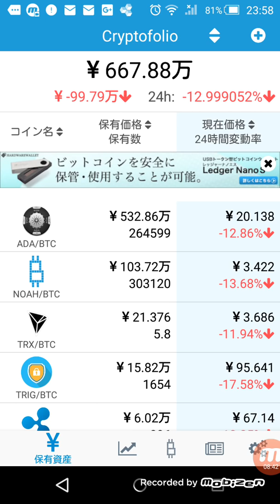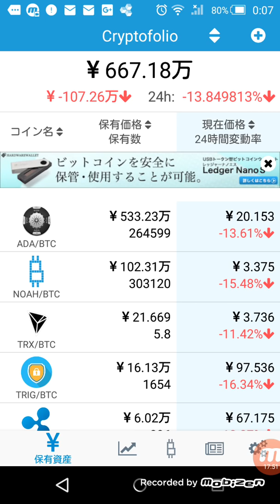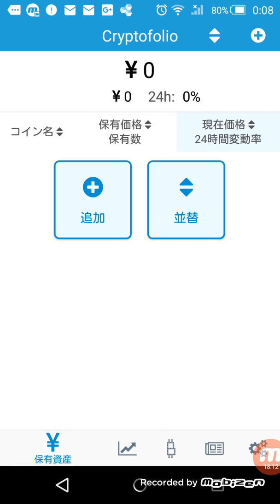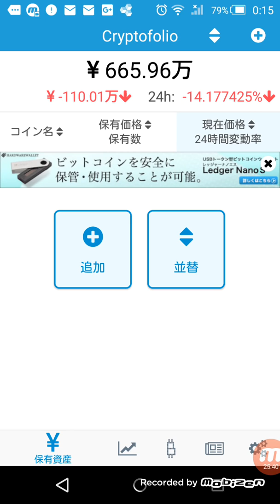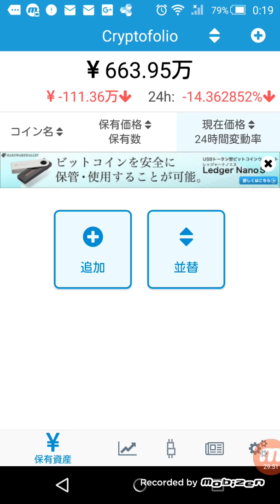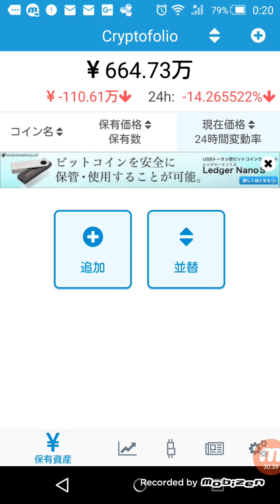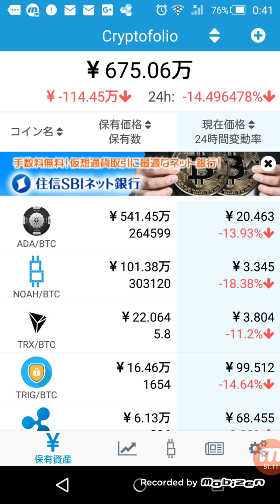バイナンスφ(．．) いろいろあるよね～✨ 仮想通貨 暗号通貨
分散型エネルギープラットホーム( ﾟДﾟ)
Torus ICO開始日が正式に3月16日シンガポール時間00:00に決定いたしました。

なお、実際の開始時刻と終了時刻に関しましては、Ethreunブロックに準ずる形になりますのであらかじめご了承いただければと思います。

HERO
ヒーロー
ICO
草コイン
セントラリティー
億り人
爆上げ
ノアコイン
ノア
仮想通貨 税
仮想通貨 次
仮想通貨 草
仮想通貨 歌
仮想通貨 税
仮想通貨 次
モナコイン
ダッシュ
リップル
リスク
ネム
ザイフ
ビットキャッシュ
ヒーロー
ダッシュ
ファクタム
コインチェック
ノアコイン
バンクエラ
ノアコイン
マインコイン
革命コイン